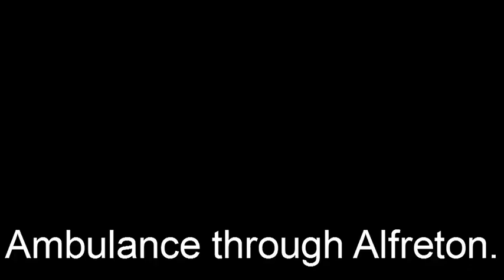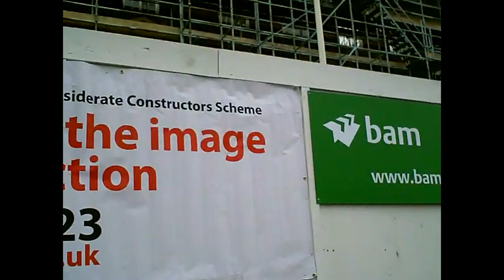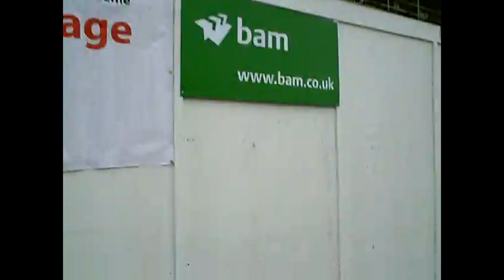Britain in a day, the whole thing!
I've had a go at editing my day, first time at it, what do ya think??